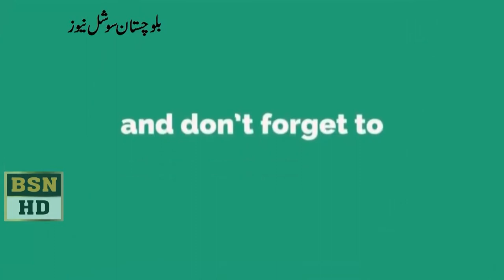MPA Hammel Kalmati Speech At balochistan Assembly